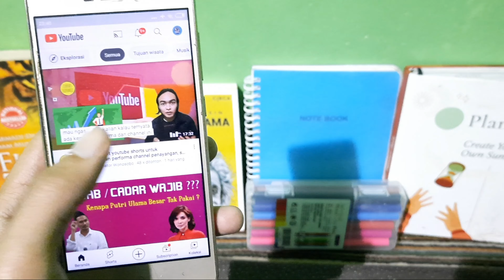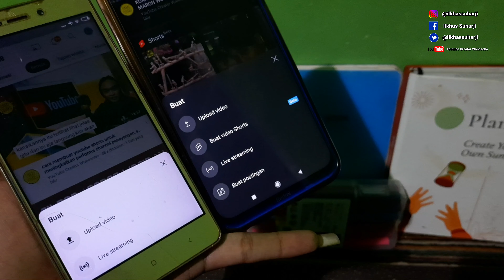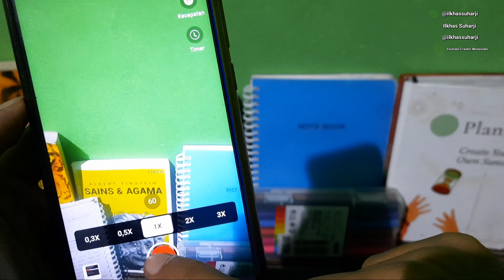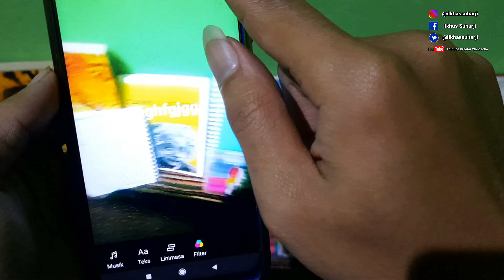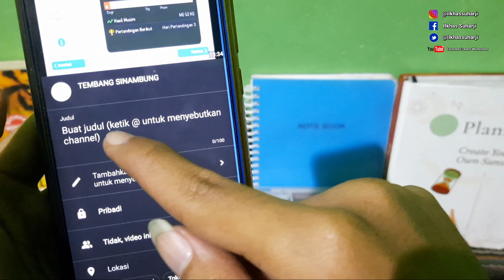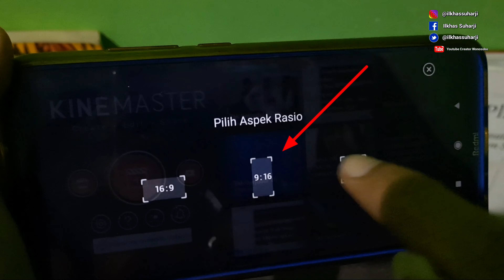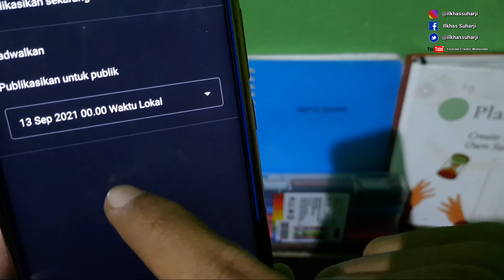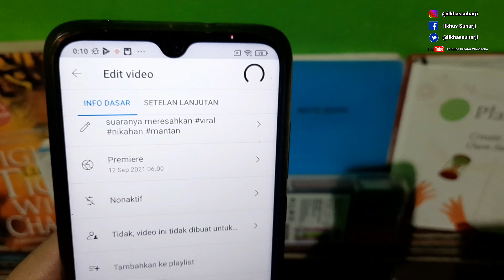CARA TERBARU MEMBUAT YOUTUBE SHORTS PALING LENGKAP DAN EFEKTIF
cara membuat youtube shorts untuk meningkatkan performa channel penayangan, subscriber & penghasilan

Hallo teman-teman semua apa kabar? semoga bahagia dan sehat senantiasa ya, kali ini kita masuk awal september dimana kita akan memulai ulang channel kita ini dengan beberapa program dan ini adalah salah satunya yaitu SEMAU-YOU.

Apa itu SEMAU-YOU??? itu adalah singkatan dari kata Seputar Manajemen Untuk Youtube, segmen dimana kita akan membahas mengenai cara mengelola youtube channel kita ini. Ini adalah pengaplikasian dari learning by doing atau belajar sembari melakukan, yang artinya ini adalah eksperimen kita untuk mencari alternatif cara meningkatkan performa channel youtube kita. Di dalamnya mungkin akan ada tips dan trik untuk meningkatkan penayangan video youtube, juga mencari menambah subscriber dan meningkatkan pendapatan youtube. Dan berikut inilah cara terbaru membuat youtube short paling lengkap dan efektif, berdasarkan pengalaman kegagalan membuat short video jadi tahu permasalahan dan cara memperbaikinya.

Dan di chapter kedua program SEMAU-YOU ini kita akan membahas mengenai cara terbaru membuat youtube short paling lengkap dan efektif, berdasarkan pengalaman kegagalan membuat short video jadi tahu permasalahan dan cara memperbaikinya. youtube shorts yang bisa menjadi alternatif solusi untuk meningkatkan performa channel youtube kita, baik meningkatkan penghasilan, menambah subscriber maupun memperbanyak dan melejitkan penayangan konten.

Hal ini kita rekomendasikan karena sesuai dengan pengalaman kita bahwa dengan mengupload shorts video bisa meningkatkan performa channel, dalam akun ini contohnya. Belum ada sebulan mengupload youtube shorts video sudah terlihat peningkatan penayangan, subscriber dan juga penghasilan.

Dalam video ini sekaligus membahas Ini adalah pembuktian dari eksperimen cara buat video short di youtube, apakah video shorts bisa menghasilkan uang, cara agar video short banyak view, cara upload video short di youtube, apakah video short menambah jam tayang, cara meningkatkan subscriber youtube, cara meningkatkan viewer youtube, cara menambah subscriber youtube, cara menambah viewer youtube, cara menambah jam tayang di youtube alami melalui pembuatan shorts video.

Semoga bermanfaat ya, kalau kalian mengalami hal serupa bisa sharingkan juga di komentar, masukan dan kritik saran dari kalian juga akan sangat membantu kita mempelajari eksperimen cara meningkatkan performa channel youtube kita ini. Thanks ya, salam sehat sukses selalu.